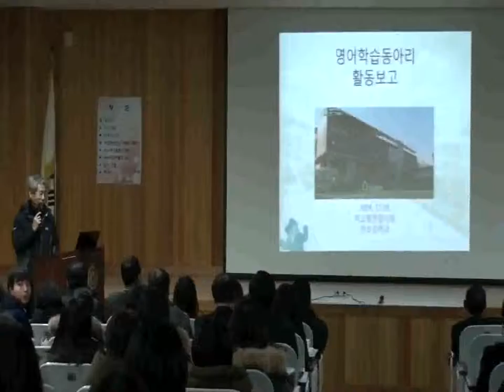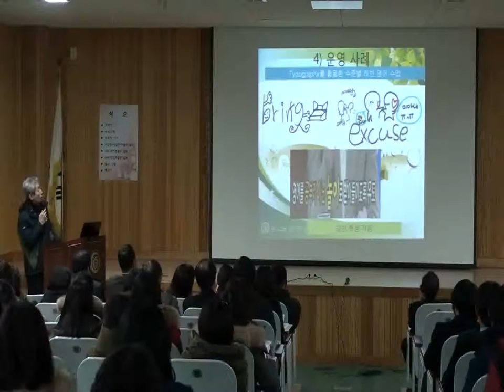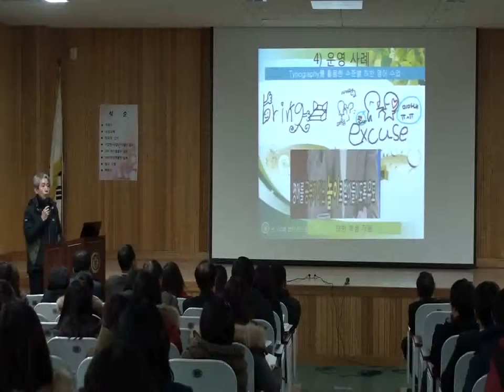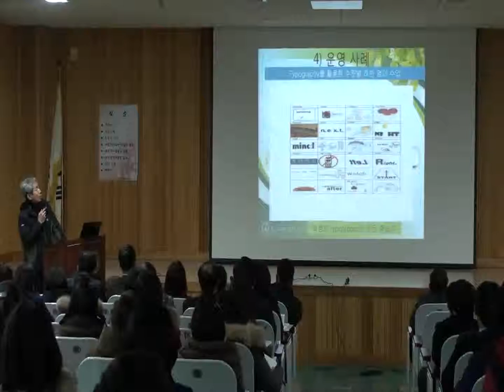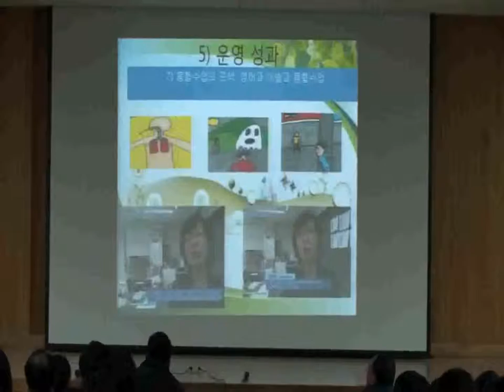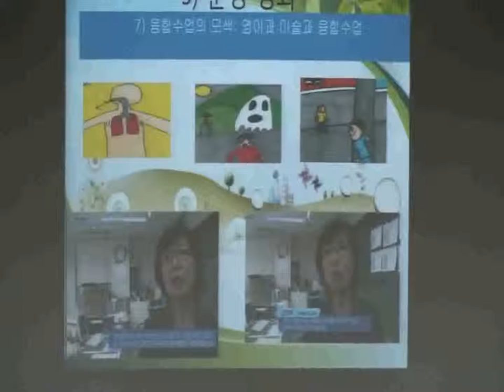천호중학교 영어과 학습동아리 보고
천호중 교직원, 학부모 대표, 학생회 대표이 참석한 학교발전협의회에서 보고한 영어과 학습동아리 보고 영상입니다.
제공: 영어교사 송형호